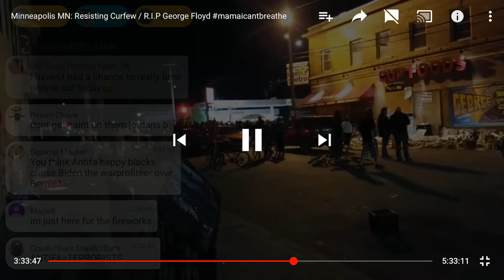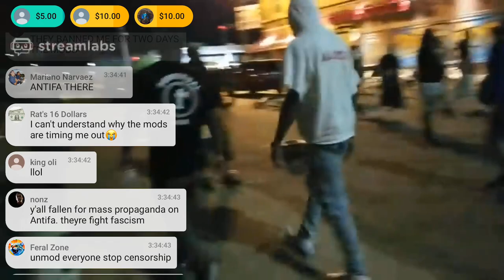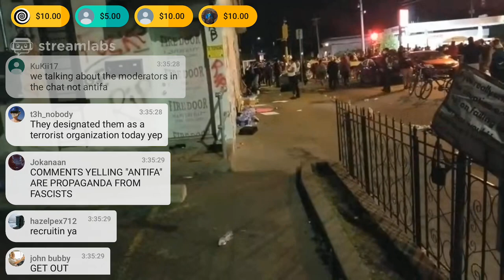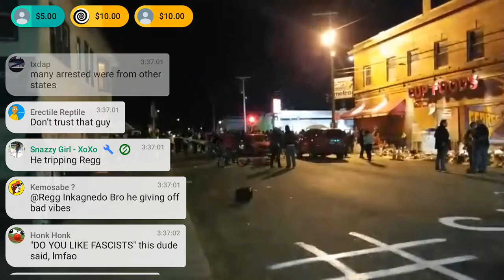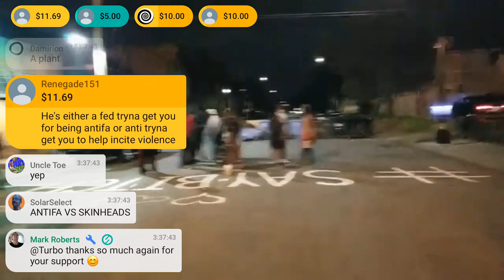Listen as this "protestor" admits Antifa infiltrated Minneapolis..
Listen and watch as this "protestor" overhears "ANTIFA" and goes on to explain "Who WE are" They like to blame the Trump administration. Pieces of shit if you ask me.
Thank you very much Regg Inkagnedo for your PEACEFUL coverage for 6 days.